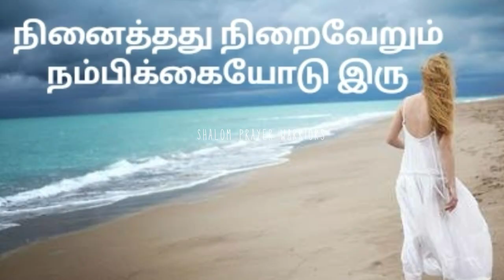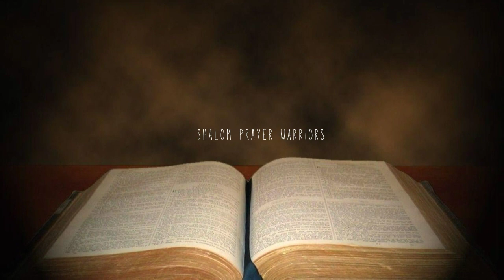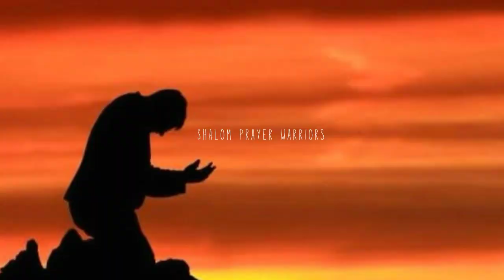Be Faithful in Lord Jesus Christ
🌿👉Don't miss your daily prayer🛐 and bible reading📖 our God is with us Amen👉🌿